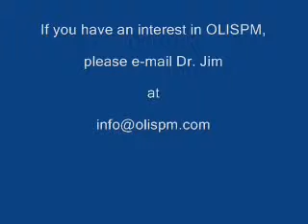OLISPM (Part 2)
This is (Part 2) of Introduction to OLISPM.  Please view (Part 1) first.